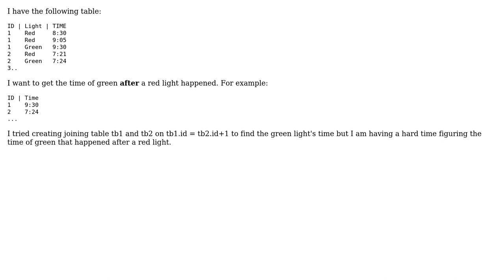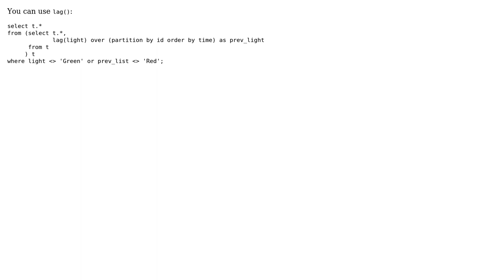How to find next row's value by comparing it to the previous value?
With thanks & praise to God, and with thanks to the many people who have made this project possible! | Content (except music & images) licensed under CC BY-SA | Music | Images & others | With thanks to user Meredith_Gray user Gordon Linoff and the Stack Exchange Network Trademarks are property of their respective owners. You are responsible for your own actions.